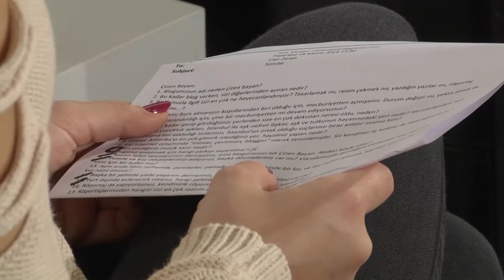Elif Tanverdi (ÇizenBayan) Teaser